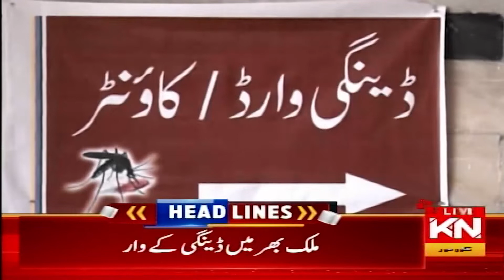09:00 PM News Headlines & Bulletin | Kohenoor News Pakistan